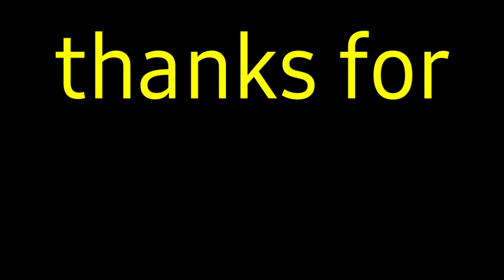buhay contruction. palitada day 2 sa barangubong project.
palitada. bili materials  luto ulam.